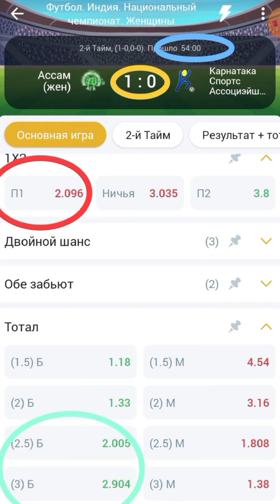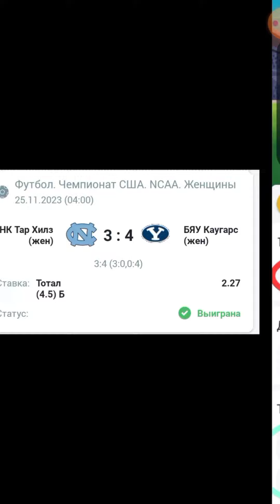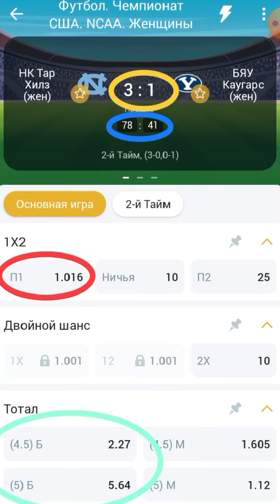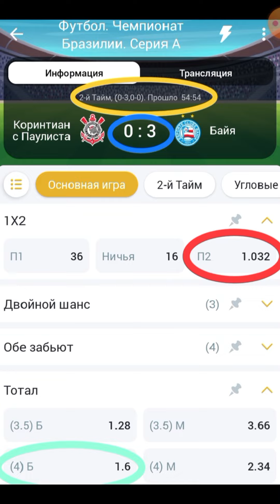🥵 Украл Стратегию у Буков | Футбол - Большие Кэфы | Тони Морено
🟢Все ВАЖНЫЕ Ссылки  в ЗАКРЕПЛЁННОМ Комментарии.